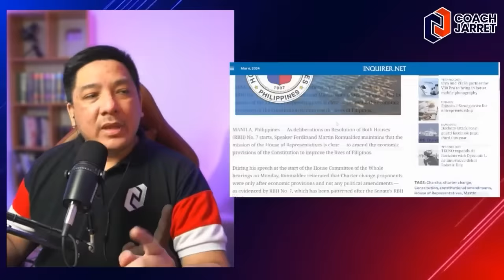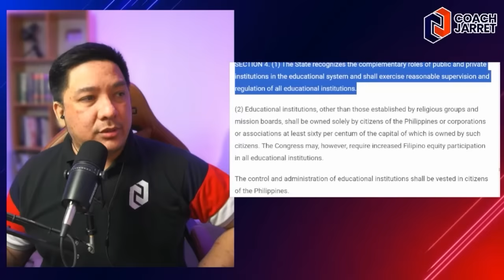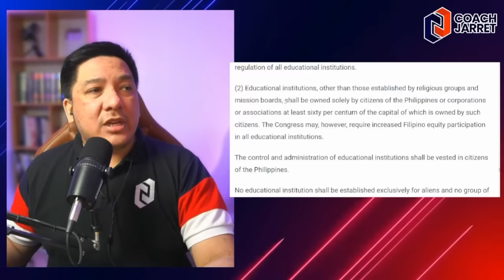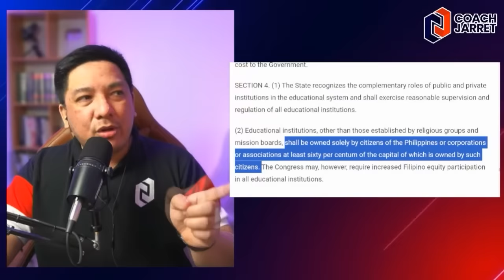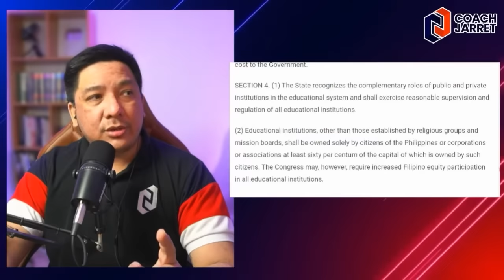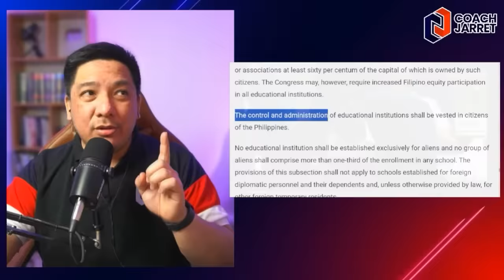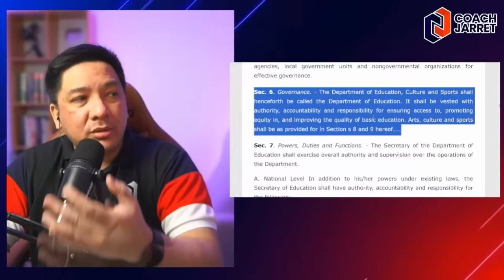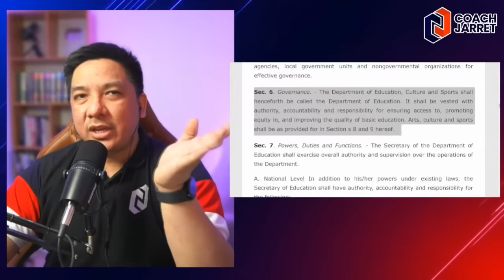DEPED NI VP SARA DUTERTE PALYADO?! MOST TRUSTED TO DISTRACTED REAL QUICK!